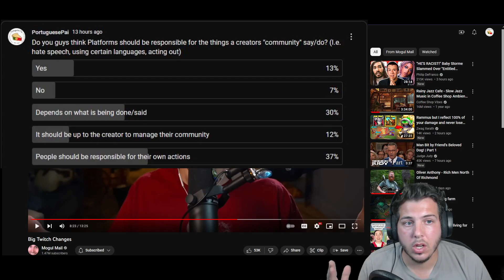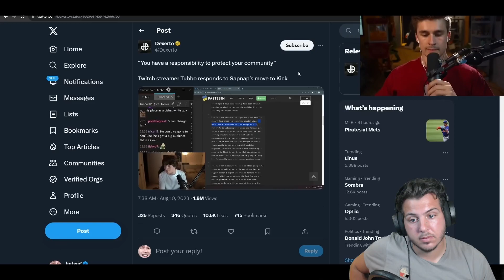Who's responsible? Are platforms at fault?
My Reaction/commentary to Ludwigs video on Kick and moderation.